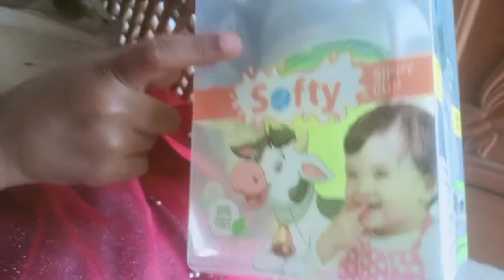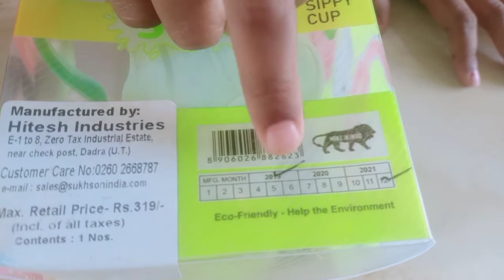Unboxing sipper bottle for 6 month to 2years old baby in tamil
This video is about babies unboxing sipper bottles for 6months to 2 years old toddlers and kids.